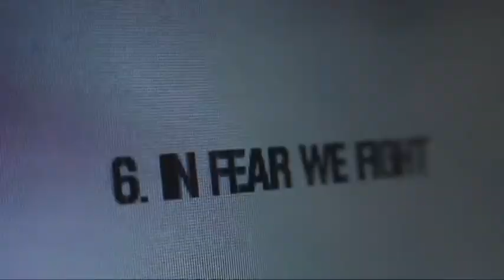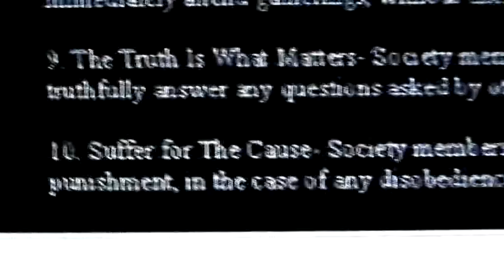Hunting Citizen Episode 6: 'In Fear We Fight'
This Is The Sixth Episode Of My New Documentary Webseries. In This Episode I Dig Deeper Into His Website and Investigate The Voice.